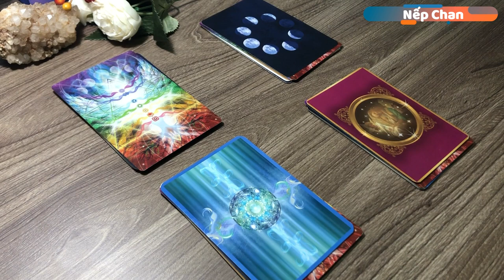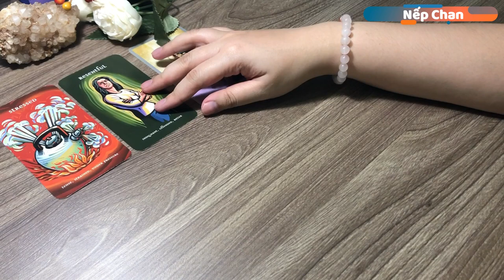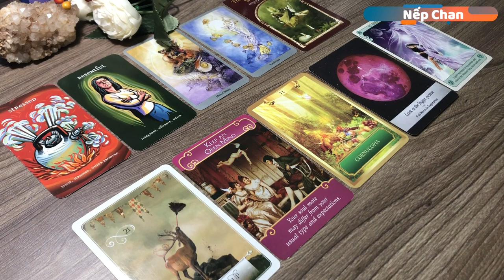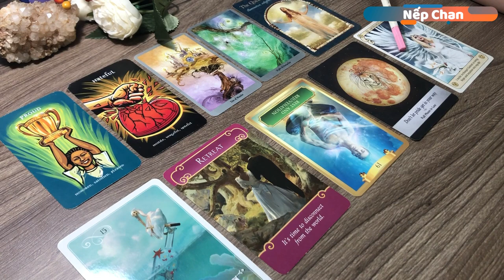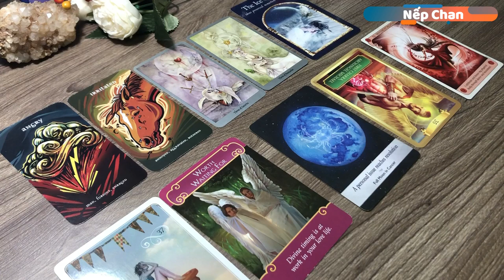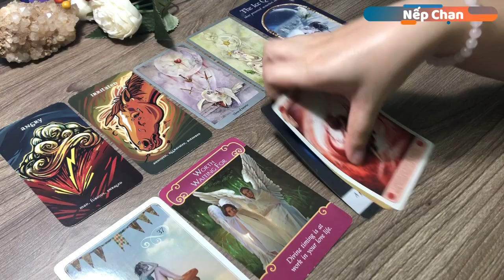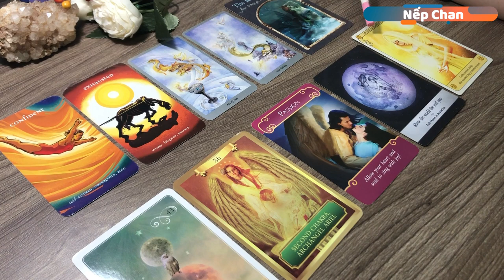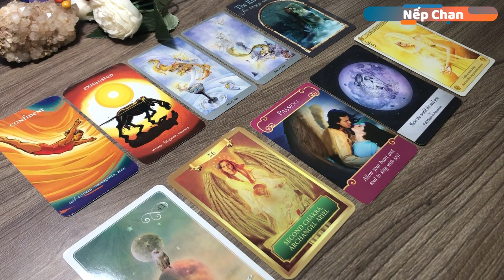Chọn một tụ bài 🌙 Họ đang như thế nào? | Nếp Chan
🔮 Đối với các trải bài chung thì các bạn hãy đón nhận một cách cởi mở. Nếu có điểm nào không thích hợp thì đó có thể là câu chuyện của người khác. Đừng đưa ra quyết định quan trọng nào dựa trên các trải bài chung. Thời điểm các bạn xem trải bài luôn là thời điểm thích hợp nhất để đón nhận thông điệp được mang đến, nên không cần lo lắng về vấn đề này nhé.

🔮 Timestamp:
Tụ 1: 02:38
Tụ 2: 13:17
Tụ 3: 21:58
Tụ 4: 31:12